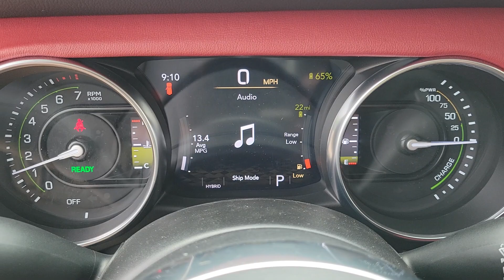2023 Jeep Wrangler 4xe Chicago, Evanston, Highland Park, Deerfield, Northbrook IL J37638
White New 2023 Jeep Wrangler 4xe Rubicon 20th Anniversary available in Glenview, IL at Fields Chrysler Jeep Dodge Ram Glenview. Servicing the Chicago, Evanston, Highland Park, Deerfield, Northbrook, IL area.
2023 Jeep Wrangler 4xe Rubicon 20th Anniversary - Stock#: J37638

ENGINE: 2.0L I4 DOHC DI TURBO PHEV  (STD),Turbocharged,Four Wheel Drive,Power Steering,ABS,4-Wheel Disc Brakes,Brake Assist,Brake Actuated Limited Slip Differential,Aluminum Wheels,Tires - Front All-Terrain,Tires - Rear All-Terrain,Conventional Spare Tire,Heated Mirrors,Power Mirror(s),Privacy Glass,Intermittent Wipers,Variable Speed Intermittent Wipers,Rollover Protection Bars,Convertible Soft Top,Daytime Running Lights,Automatic Headlights,LED Headlights,Fog Lamps,AM/FM Stereo,Navigation System,Satellite Radio,Bluetooth Connection,HD Radio,MP3 Player,Steering Wheel Audio Controls,Auxiliary Audio Input,Pass-Through Rear Seat,Rear Bench Seat,Adjustable Steering Wheel,WiFi Hotspot,Keyless Start,Universal Garage Door Opener,Cruise Control,Climate Control,Multi-Zone A/C,A/C,Auto-Dimming Rearview Mirror,Driver Vanity Mirror,Passenger Vanity Mirror,Driver Illuminated Vanity Mirror,Passenger Illuminated Visor Mirror,Floor Mats,Smart Device Integration,Security System,Immobilizer,Stability Control,Front Side Air Bag,Telematics,Tire Pressure Monitor,Driver Air Bag,Passenger Air Bag,Passenger Air Bag Sensor,Child Safety Locks,Back-Up Camera